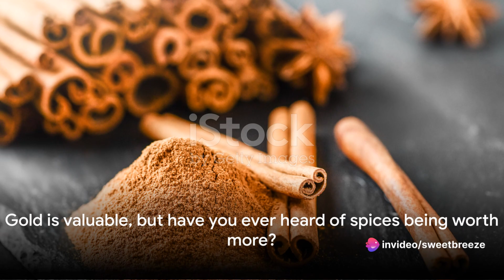10 Fascinating Facts From Sharks to Spices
Are you ready to learn some amazing facts that will blow your mind? In this video, we will explore 10 fascinating facts from sharks to spices that you probably didn’t know before. Watch till the end to find out which spice is worth more than gold, how sharks can sense electricity, and more!

Some of the facts you will learn in this video are:

Sharks have been around for more than 400 million years, which means they are older than dinosaurs.
There are spices that are worth more than gold and because of this it has changed and shaped our world as we know it.
Discover the secrets of why zebras and other animals gain there stripes and spots.
How to create synthetic life starting with yeast!
Can you bring back fossils from 500 million years ago and have them move, find out here.

And that’s not all! There are five more facts that will surprise you in this video.